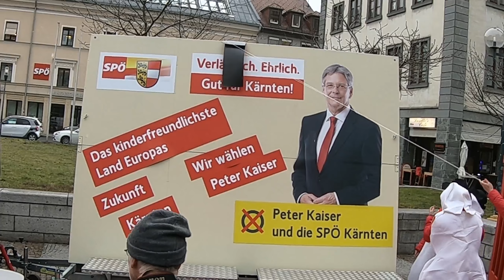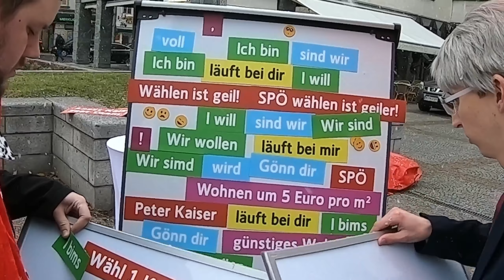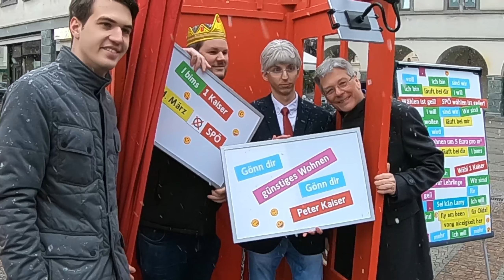Präsentation der SPÖ-Mitmachplakate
Die SPÖ Kärnten präsentierte am Klagenfurter Domplatz die SPÖ-Mitmachplakate für den Landtagswahlkampf. Mit LH Peter Kaiser, Daniel Fellner und Luca Burgstaller. Klagenfurt im Jänner 2018.